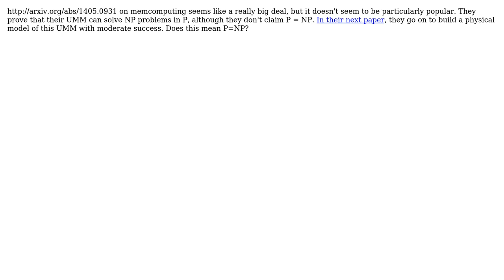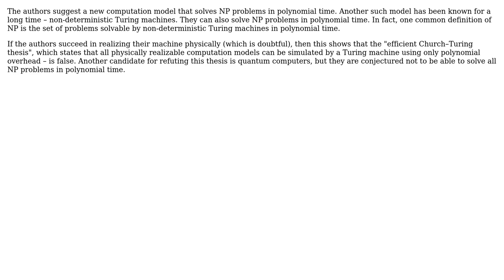Computer Science: Universal memcomputing machines (UMM)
With thanks & praise to God, and with thanks to the many people who have made this project possible! | Content (except music & images) licensed under CC BY-SA | Music | Images & others | With thanks to user Yuval Filmus user D.W. user Alexander Telfar and the Stack Exchange Network Trademarks are property of their respective owners. You are responsible for your own actions.